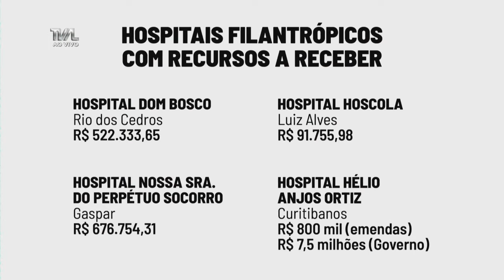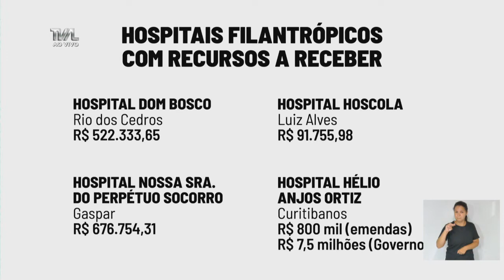Sessão Ordinária - 03/03/20 - parte 2